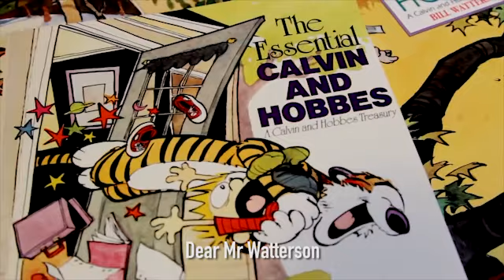GFF14 Preview Reel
A taster of some of the films coming to Glasgow Film Festival 2014.
20 February - 2 March 2014